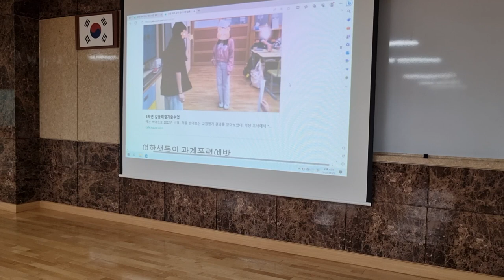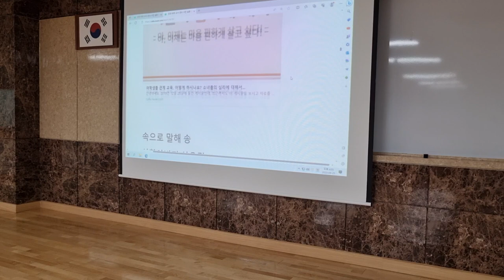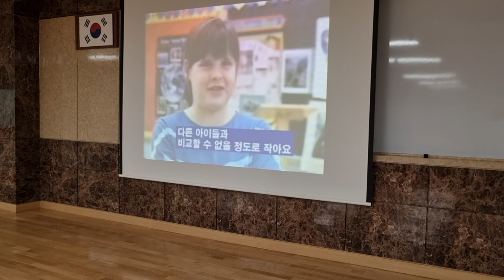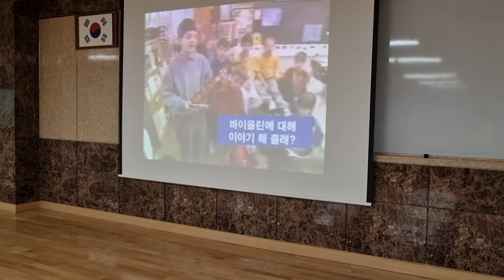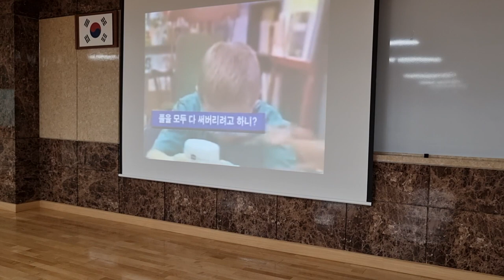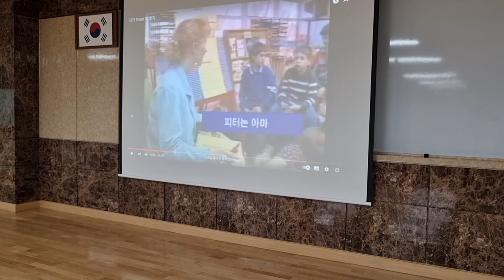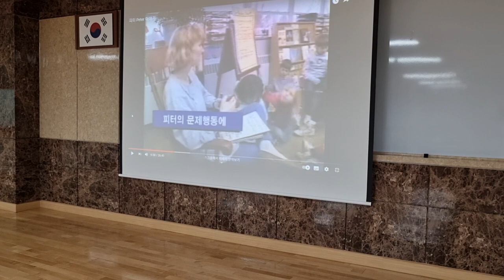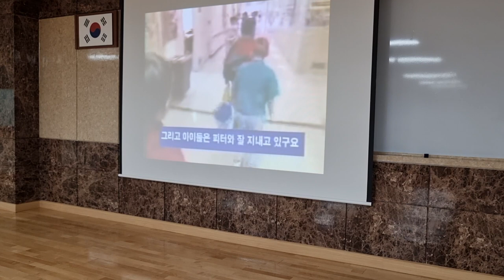피터이야기 영상 시청을 통한 adhd 대하는 방법 학습